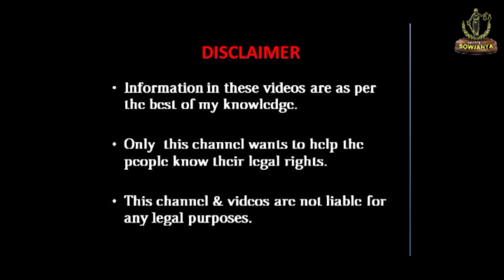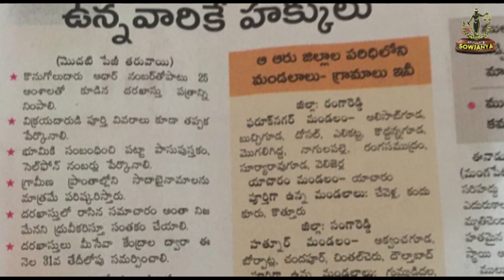sada bainama 2020 latest rules registration guidelines | eligible districts in telangana telugu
6 Districts and 26 mandals and villages
1.Ranga reddy District :
Faruknagar mandal:
Alisabguda, Buchiguda, Dhosal, yelikatta, Kodhanna guda,Mugaligidha, Nagulapalle,Rangasamudram, Suryarapuguda, Vellijerla.

Yacharam Mandal: Chevella, Kandhukur, Kothur.

2.Sangareddy District:
Hathnoor Mandal: Akvanchaguda, Boraptla, Chandpur,Chinthalcheru, Dhoulatbad, Gumadidhala, Jinnaram,Kandhi, Sangareddy.

3.Siddipet District:
Marukuk Mandal: Dhamarakunta, Karakpatla, Marukuk, Pamulaparthi,Mulugu, Vargul.

4.Yadhadri District:
Mandal: Bibinagar, Bomala,Ramaram,Buvanagiri, Choutuppal, Pochampalli.

5. Medak District:
Mandal: Manoharabad, Narsipur,Shivampeta, Thupraan.

6.Medchal District:
Mandal:Dhindigal, Gandimaisamma, Ghatkesar, Kesara, Medchal